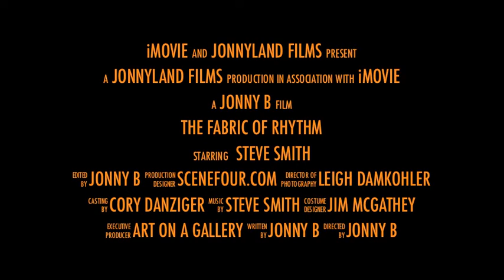Steve Smith: Fabric Of Rhythm TRAILER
This is a little promo "trailer" I put together in advance of some other projects I'm working on in support and admiration of legendary drummer Steve Smith and his latest artistic offering, "The Fabric Of Rhythm"...check it out!